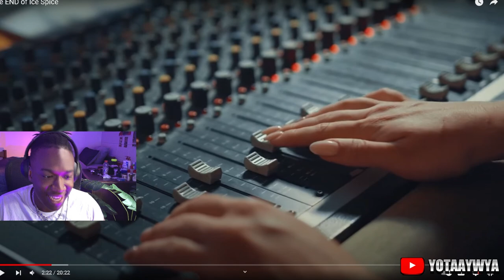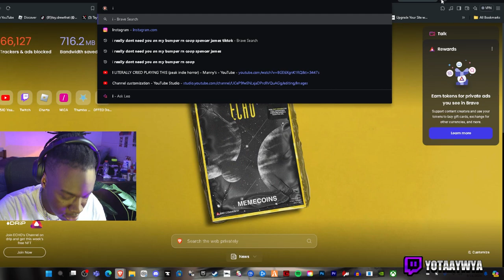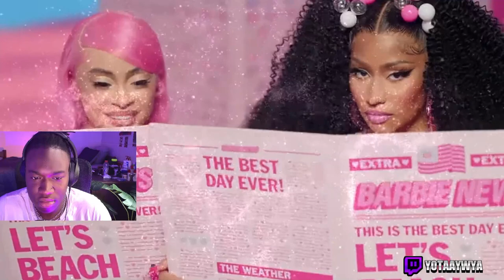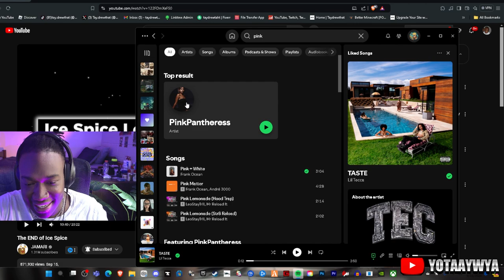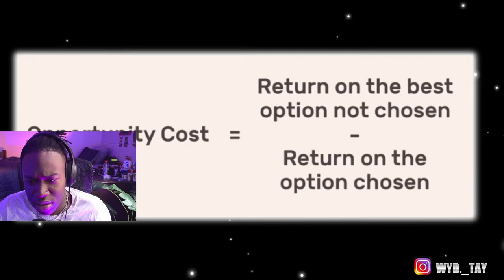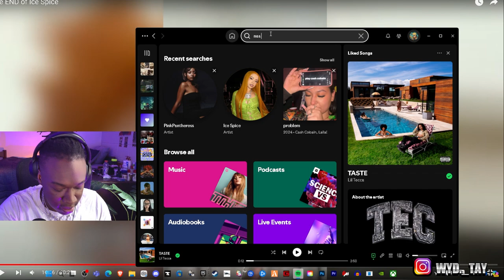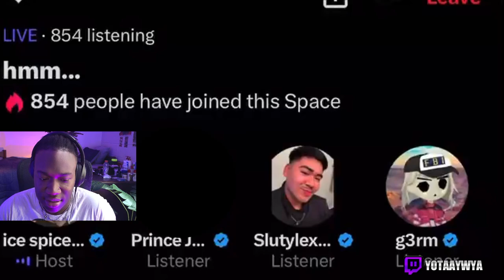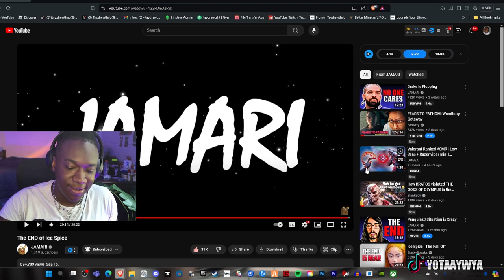Ice Spice's BIGGEST Mistake is DISRESPECTING Cleo..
Hey! Thanks for checking out my video. In this video I react to Ice Spice disrespecting her ex friend cleo...
00:00 Intro
01:10 Reaction
41:03 Outro

*Ipad pro
PhotoShop
*Apple Pencil
*Procreate